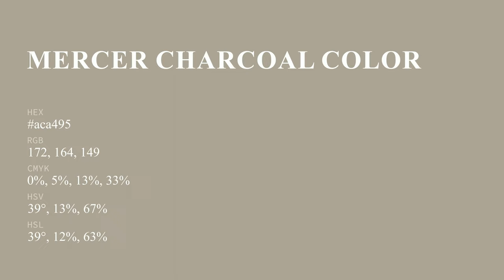Mercer Charcoal color aca495 hex color - Green color - Cool color aca495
What color is Mercer Charcoal ? aca495 hex color - Green color - Cool color aca495

Hex aca495 Color Code is also known as Mercer Charcoal color.

Hex aca495 Color code in RGB color code model is created after adding 67.45% red color, 64.31% green color and 58.43% blue color.
Hex aca495 Color code in CMYK color (process color) code model is generated after subtraction of 0% cyan, 4% magenta, 13% yellow and 32% black.